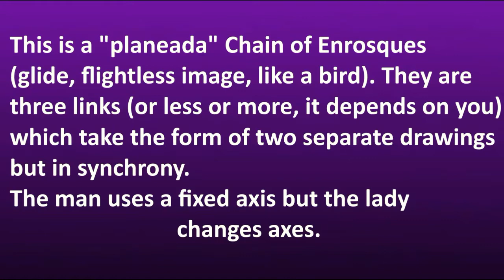Waltz. Advanced level. Cadena of Enrosques planeados (gliding).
Cadena (chain) of Enrosques  "planeados" ("gliding") in three links composed of different but synchronized drawings.
Cadena de Enrosques planeados en tres eslabones compuesta por dibujos distintos pero sincronizados.

Nuestras webs, en los siguientes idiomas:
Our websites, in the following languages:

This channel belongs to the National Tango Academy of the Republic of Austria and the European Tango School.
Este Canal pertenece a la Academia Nacional del Tango de la República de Austria y la Escuela Europea de Tango.